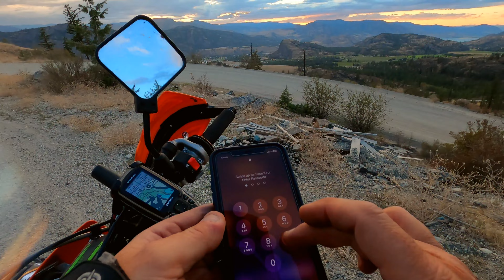Whipsaw plus two peaks EP7 - THE TRAIN STATION - Beautiful British Columbia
WHIPSAW!
Hey everyone, welcome to EP7 of my new series.  In this episode,  we leave Princeton and head towards Summerland on a cool little trail.  Once in Summerland, a quick stop at the adult beverage store and onto Penticton.  After Penticon we head to OK falls and turn into the woods again towards the Christian valley.  Plans chnage and we end up at Kettle Provincial Park.